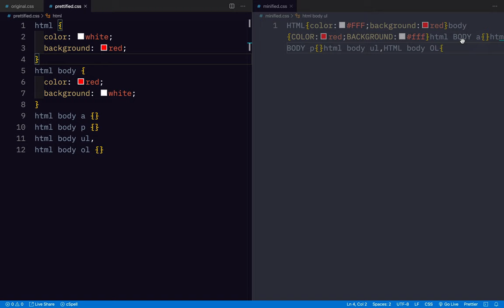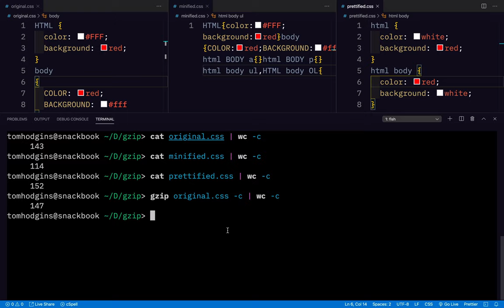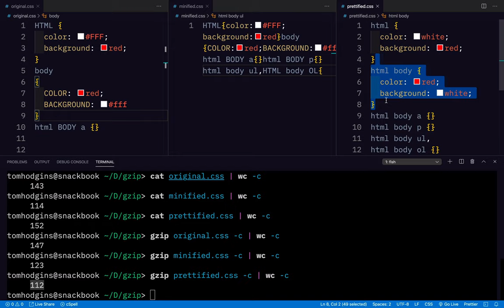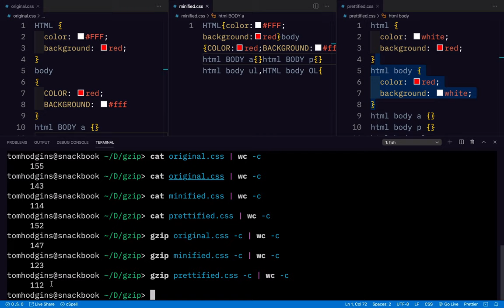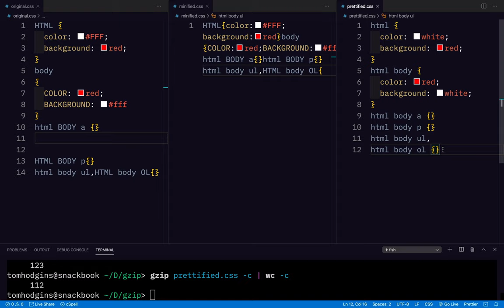Should You Minify Your CSS?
In this video I'll show an example of minification versus beautification, and explain why optimizing for filesize and optimizing for gzipped transfer size are very different.